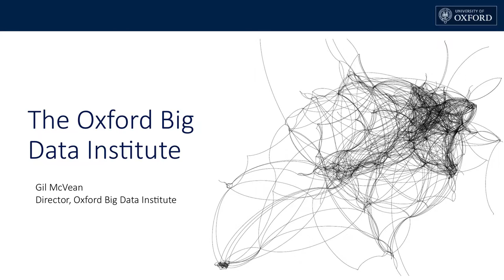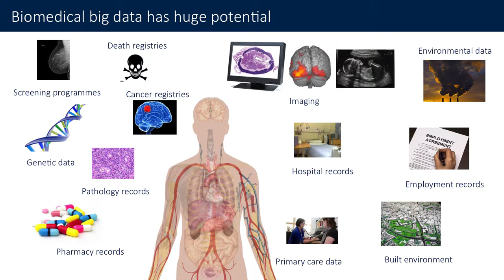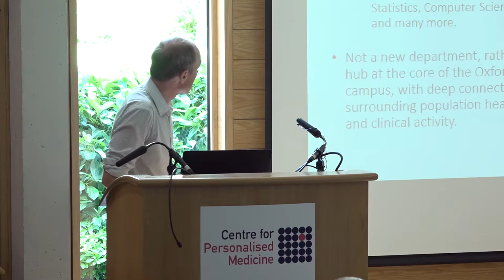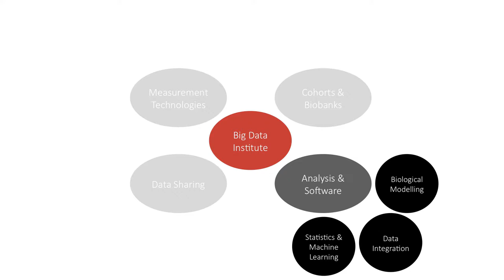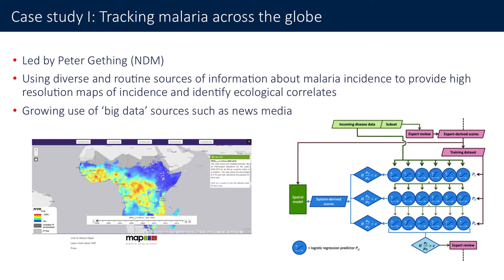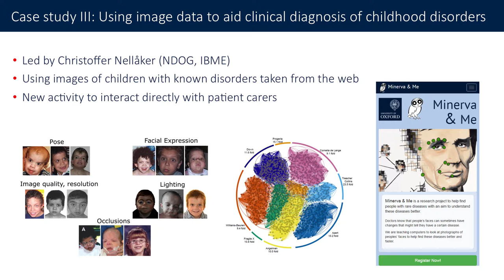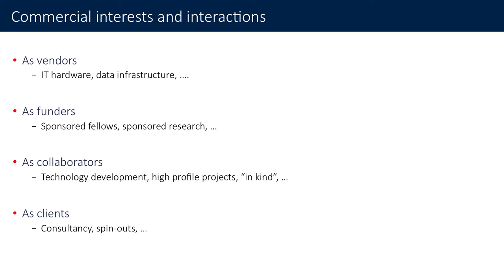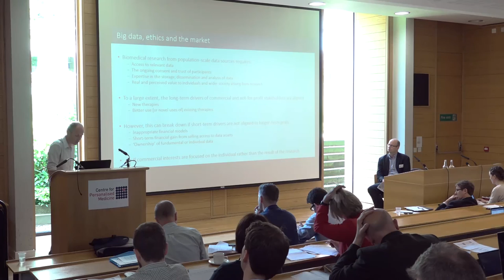Gil McVean - Big Data Institute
Gil McVean gives his talk on The Oxford Big Data Institute at the Centre for Personalised Medicine's conference, 'Big Data, Ethics and the Market' on 20th June 2016.